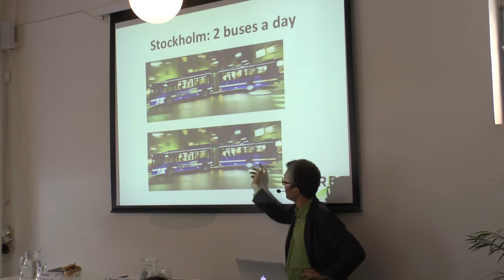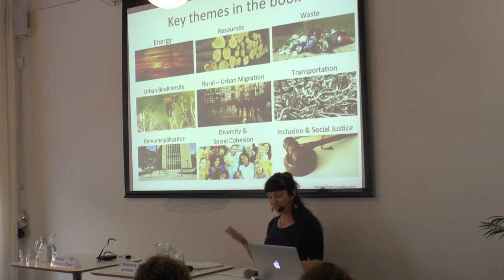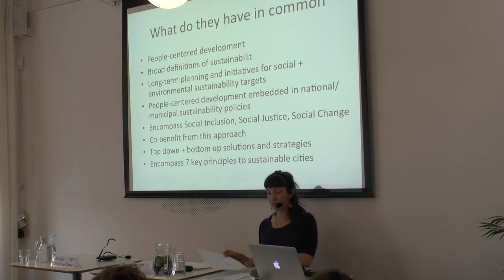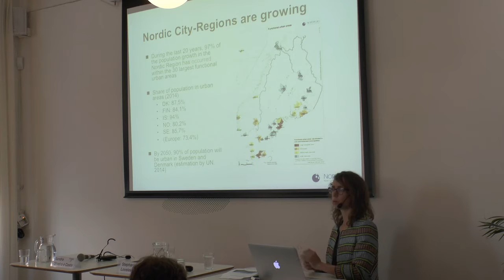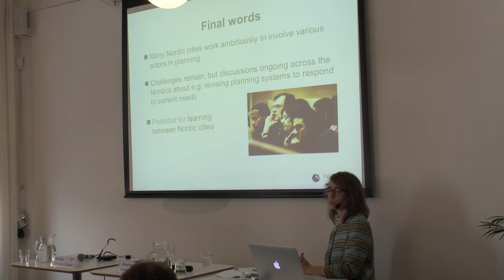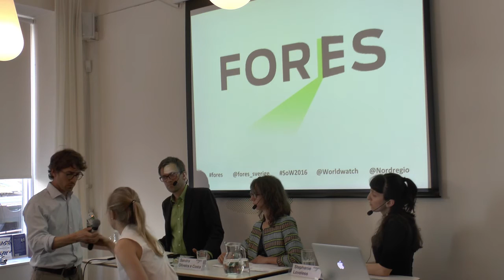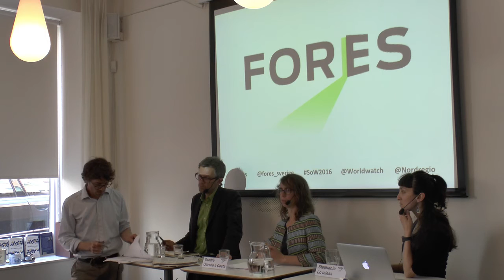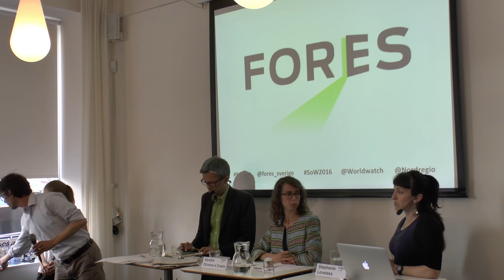Can A City Be Sustainable? Seminarium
Worldwatch Institute Europe’s (WWIE) årsbok 2016 är en djupdykning i hållbar stadsutveckling. I State Of the World (SOW) 2016 undersöker WWIE utmaningar och innovativa lösningar för hållbar stadsutveckling inom sociala, ekonomiska och ekologiska dimensioner av staden, och hur de kan samverka för hållbar tillväxt.

Utgångspunkten för årsboken är 12 fallstudier jorden runt – från Shanghai till Vancouver via Ahmedabad och Barcelona. WWIE har analyserat vilka politiska beslut och kompromisser som är utmärkande för snabbväxande städer som samtidigt vill säkerställa social inkludering, minskad klimatpåverkan och ekologiskt hållbar utveckling.

Efter WWIE:s presentation ger Nordregio ett nordiskt perspektiv på de växande städernas utmaningar. En tydlig trend är inkluderande stadsplanering.